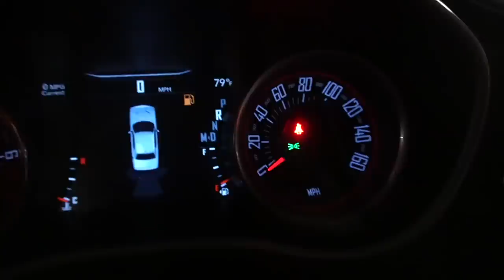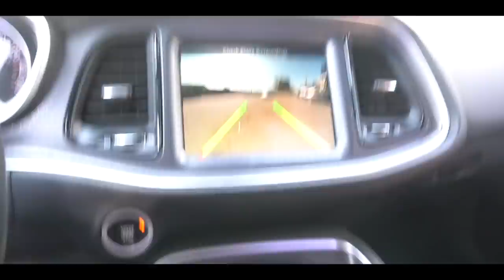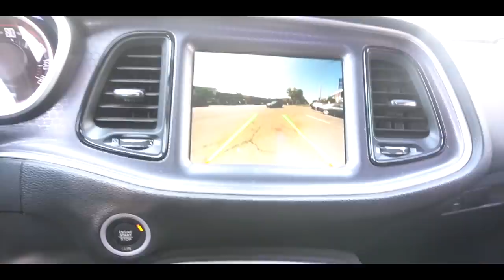CALLING MY GIRLFRIEND OUT OF HER NAME TO SEE HOW SHE REACTS...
[Video Title]
[Video URL]